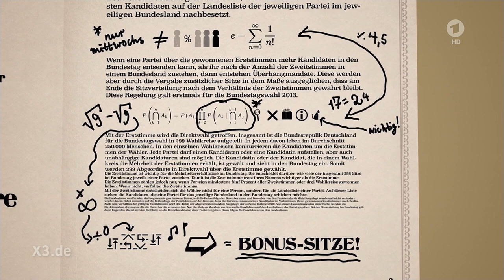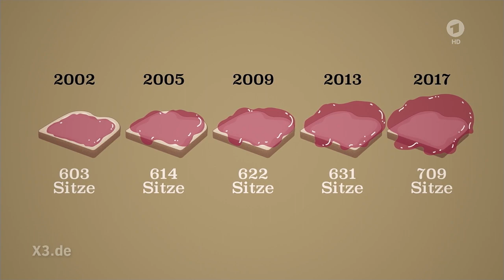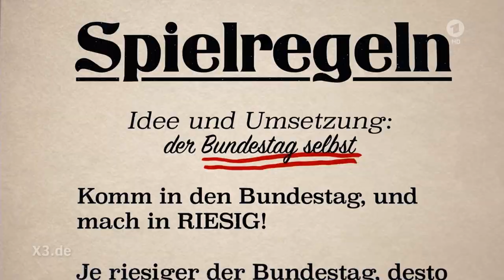extra 3 Bundestag XXXLXXLXXXXL